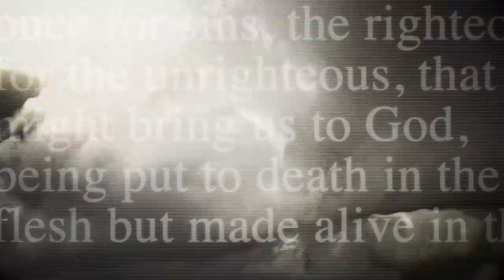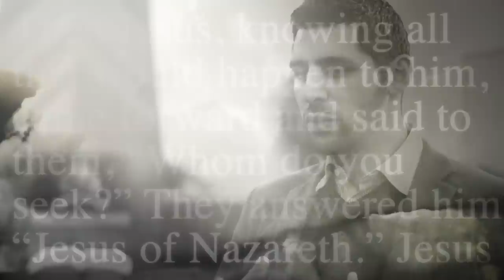The Gospel: Calgary Free Presbyterian Church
A 90 second consideration of the gospel message from the former pastor of Calgary Free Presbyterian Church: Rev. Armen Thomassian. If you are concerned about your soul and would like counsel in regard to spiritual matters, please do not hesitate to get in touch with us